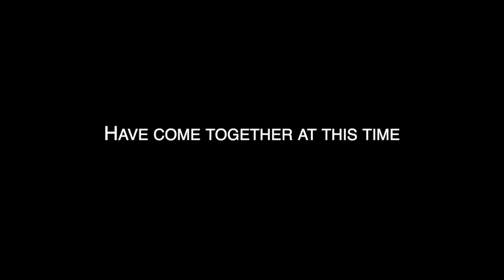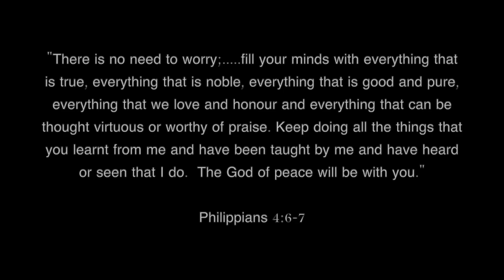The Southwark UK Catholic School Blessing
The Archdiocese of Southwark Education Commission has released "The Blessing" for all our Communities.

LatinAutor, LatinAutor - SonyATV, LatinAutor - UMPG, Capitol CMG Publishing, Adorando Publishing, Adorando Brazil